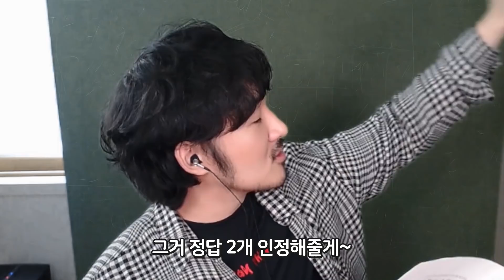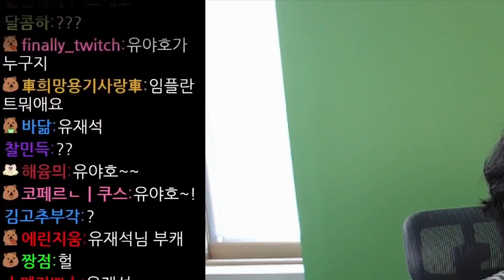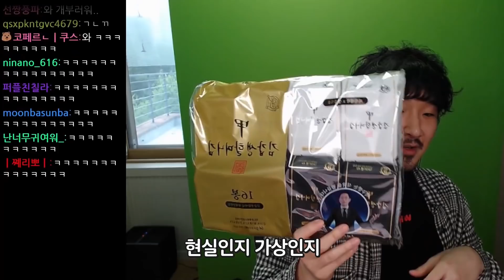바지가 터졌습니다...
ㅃㅏㅇ